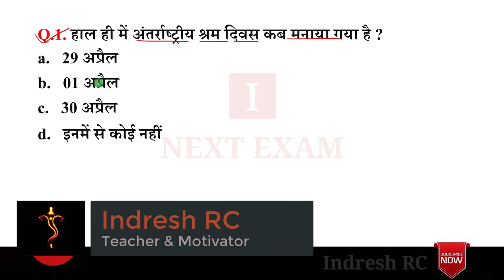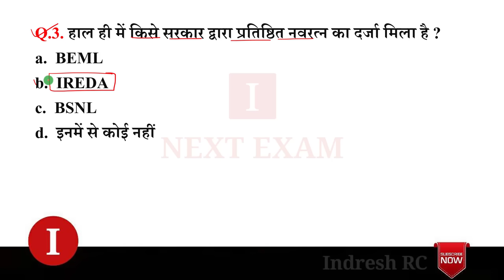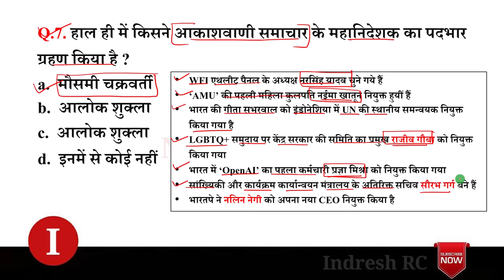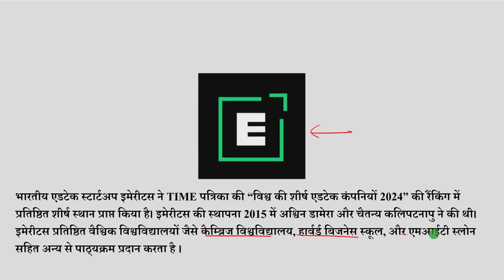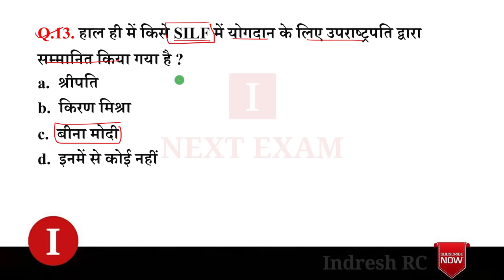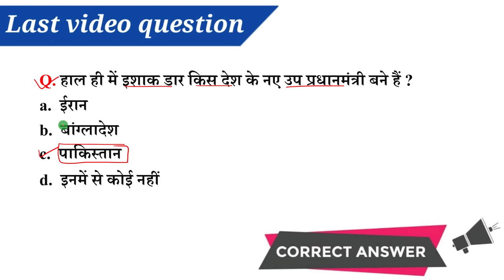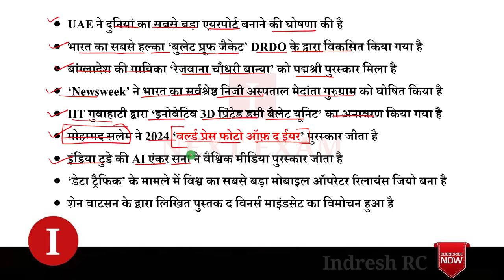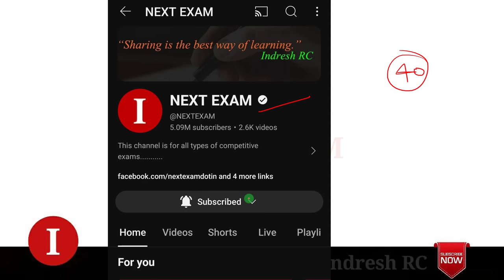Next Dose 2243 | 2 May 2024 Current Affairs | Daily Current Affairs | Current Affairs In Hindi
2 May 2024 Current Affairs.

NEXT EXAM
nextexam